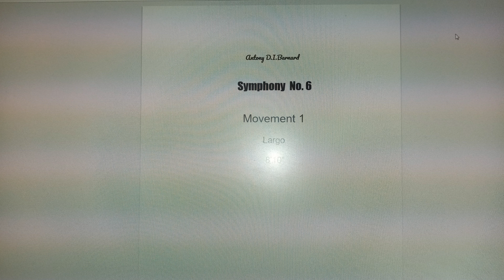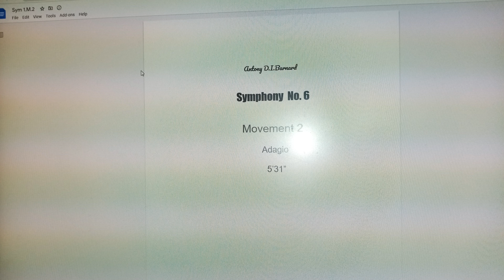Symphony 6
Romantic Style, tuneful, expressive, orchestral music, reminescent of 19thC.Romantic style of Tchaikovsky, Rachmaninoff, Mahler, Sibelius, Puccini.
I strongly beleive that, above all, music should entertain the listener.